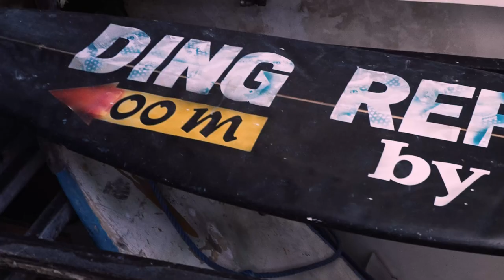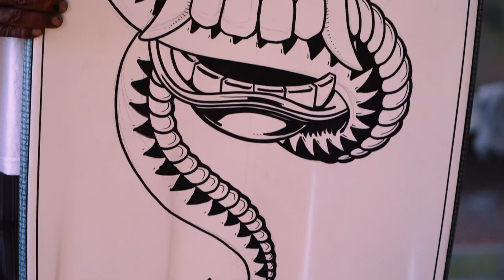Dinged in Canggu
It's said that life will find its own balance, evidence can be seen at Akis ding repair on the Canggu shortcut. Wrongs are righted hourly. World class repairs, savage artwork and clinical paint matching are the order of the day at this hub of local,  Indonesian and global surfing knowledge. Is this an answer to the mayhem at Batu Bolong as increasing numbers of people compete for waves?